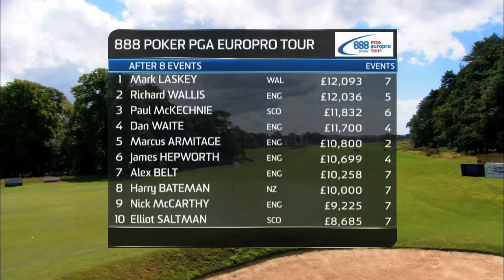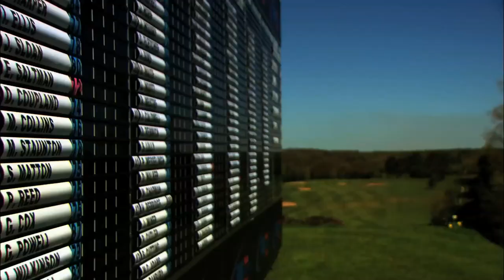Part Six - Rowallan Castle Open 2013: 888poker.com PGA EuroPro Tour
The final part of the HD highlights programme from the Rowallan Castle Open 2013 on the 888poker.com PGA EuroPro Tour (Part 6 of 6)